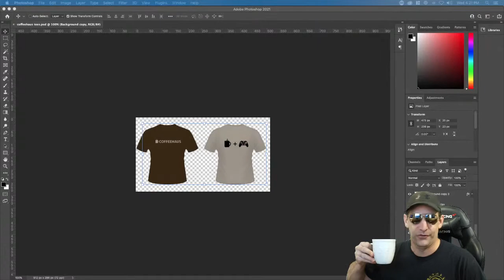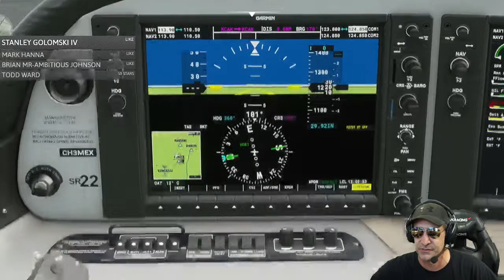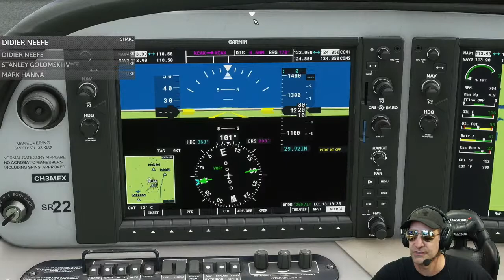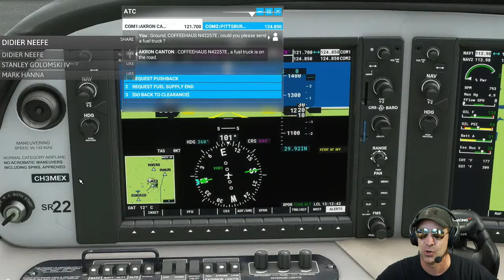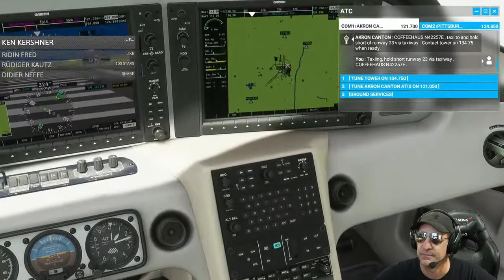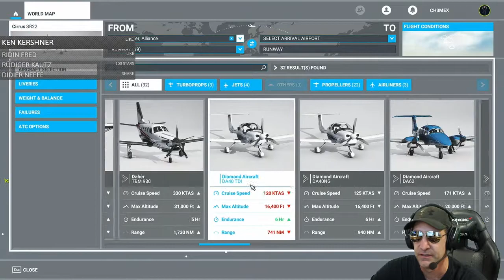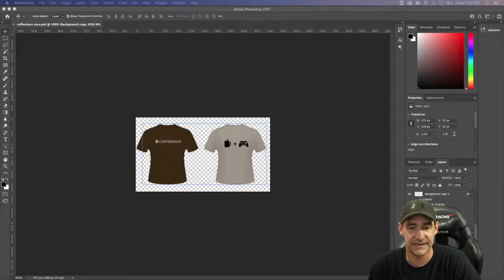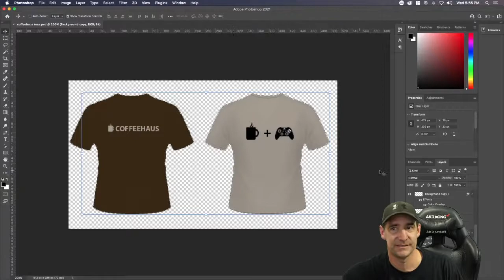LANDINGS! CIRRUS SR22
praticing Cirrus pattern work and VFR approaches

🖥 GAMING PC: ASUS Mobo | Ryzen 7 3700 X 8-core | Radeon 5700 XT

🖥 STREAM COMPUTER:  2018 Apple Mac Mini | CPU 6-core I7 | 32 GB Ram | GPU Radeon Vega 64 | Streamlabs OBS

🎮 CONSOLE:  Xbox One X | Controller = Elite Series 2 | KBM = Razor Black Widow Elite/ Razor Black Mamba